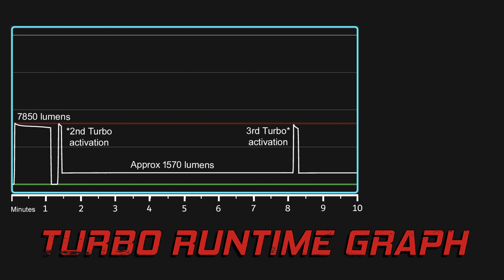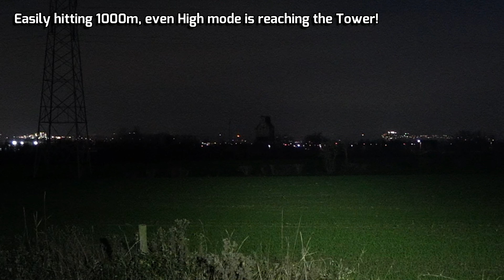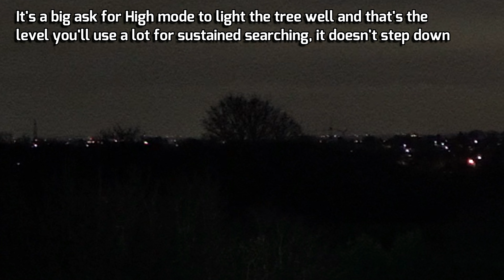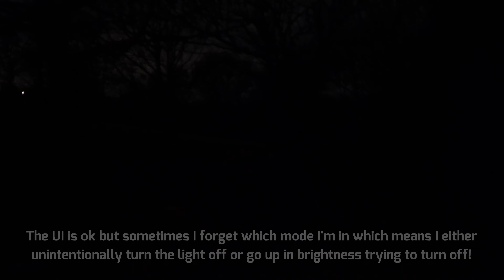AMUTORCH XT60 NB90.16 - 11,600 lumens LED - 865m beam distance - 21700 battery - dual UI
I measured 7850 lumens / 200,010cd (894m) @turn on

AMUTORCH XT60 NB90.16 Version is a super bright flashlight made for search. Adopting a 16-core
high performance LED, XT60 NB90.16 emits a truly remarkable output of 11600 lumens. Combined
with an orange peel reflector, it delivers a smooth and even beam.

💡 LED: NB90.16 LED
🔥 Max Output: 11600 lumens
📍 Beam Distance : 865 meters
⏲️ Max Runtime: 5h 30 min
🪞 Reflector: orange peel
🖥️ UI: 4 modes + strobe
🔘 Switch: rubber side
💥 Impact: 1m
💧 Water Resistance: !PX-8
⚖️ Weight : 302g
📏 Dimensions: 62mm head x 150mm length x 26mm wide
⚡ Charging: You will need your own battery charger to charge battery
🔋 Battery: Optional